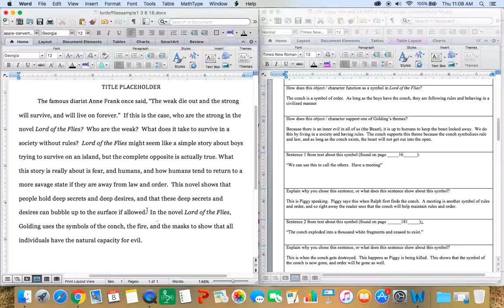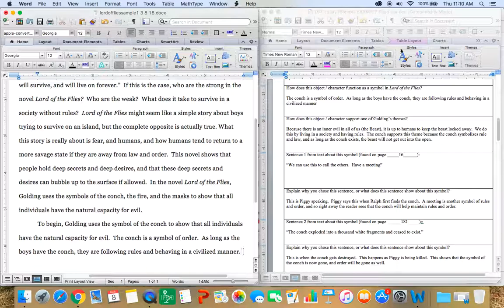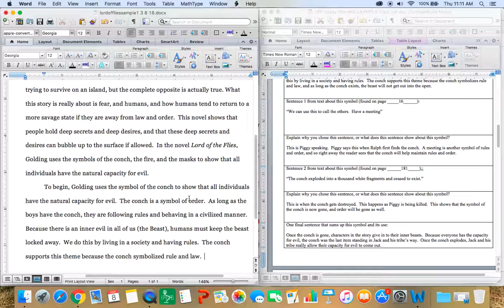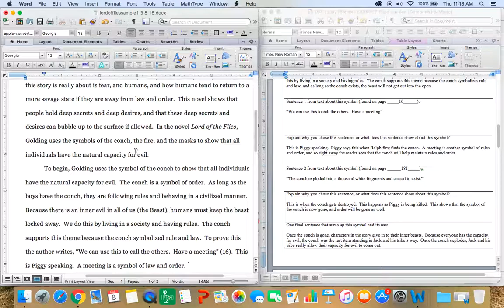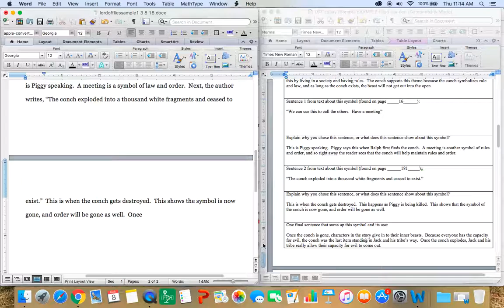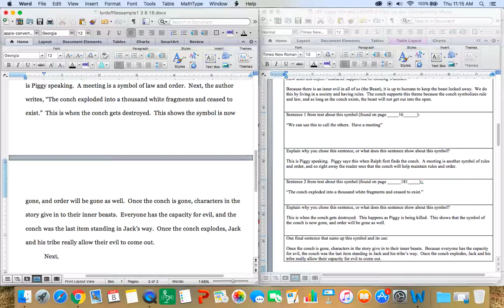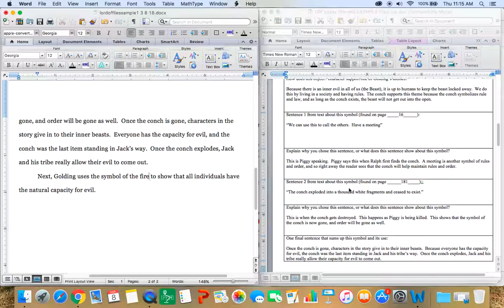How To: Body Paragraph in Lord of the Flies Essay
How to take information from your graphic organizer to write a well supported body paragraph.